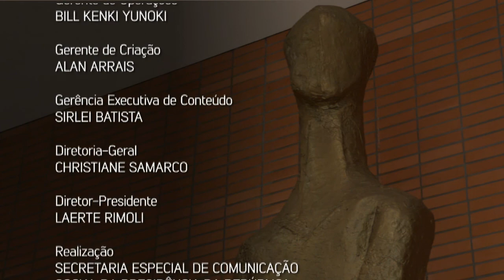Oportunidades no mercado audiovisual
NBR ENTREVISTA - 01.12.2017: Programa aborda o tema ambiente de mercado audiovisual e as oportunidades nesse setor em constante evolução. Dispersão da audiência e convergência de mídias são alguns dos assuntos tratados com produtores audiovisuais.